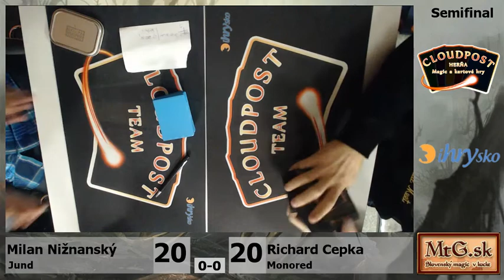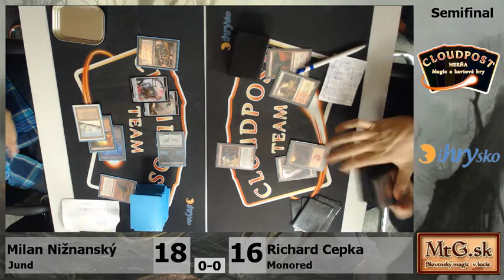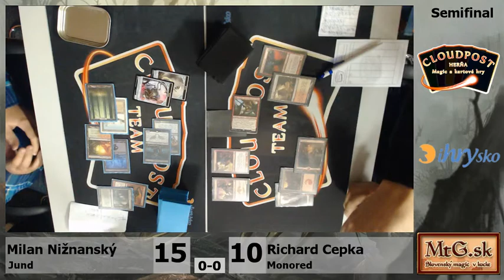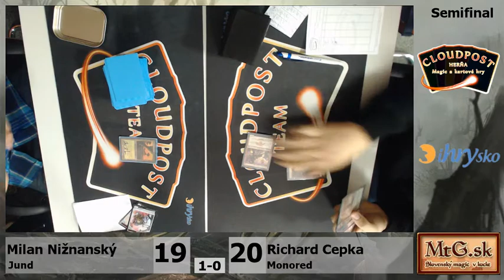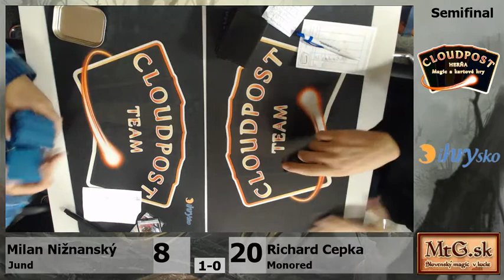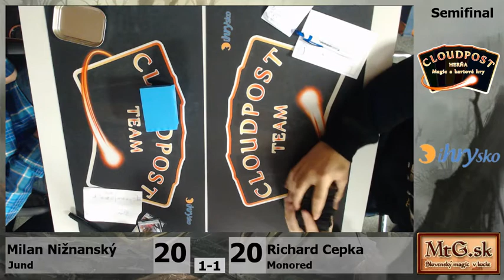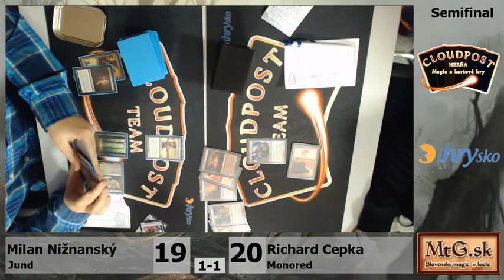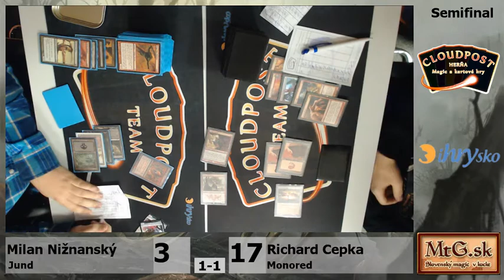Semifinals of Highlander mtg.sk cup - Milan Niznansky (Jund) vs. Richard Cepka (monoR)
Záznam zo semifinále highlandrového mtg.sk cupu v Bratislavskom Cloudposte. Stretlo sa tu 67 hráčov, ktorí bojovali o túto prestížnu trofej :)

Viac info o našej herni s hrou Magic: the Gathering nájdete na

Ak chcete zistiť čo to vlastne je hra Magic: the Gathering, nájdete informácie na:

A ak by ste mali záujem zahrať si, poprípade si kúpiť nejakú peknú spoločenskú hru, pozrite si , poprípade nás prídite pozrieť na Trenčiansku 47 :)